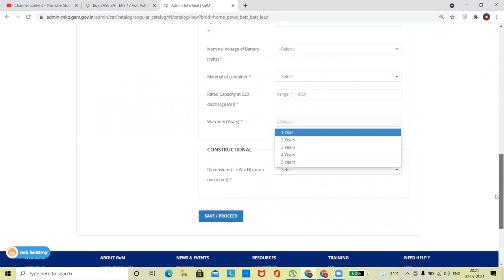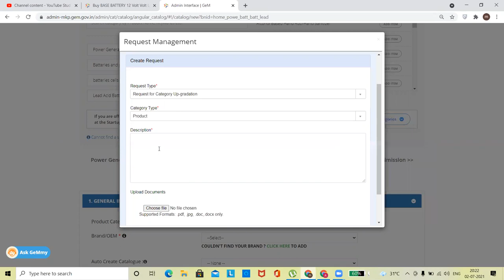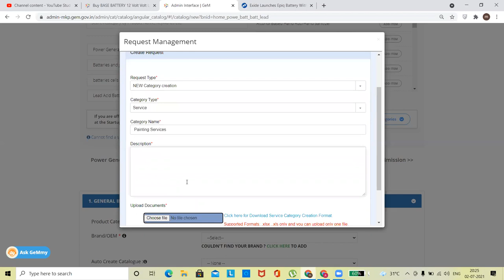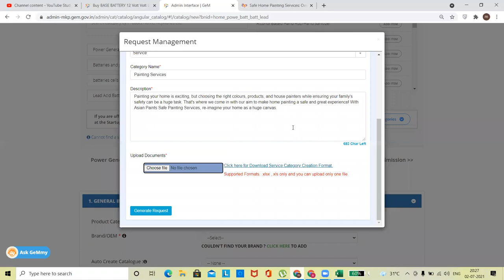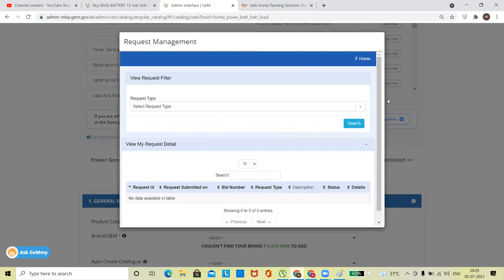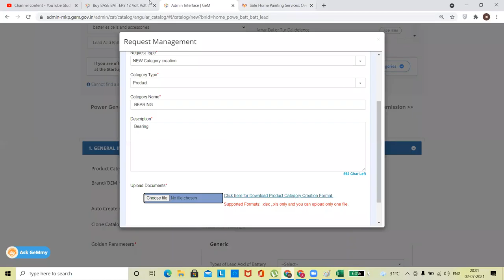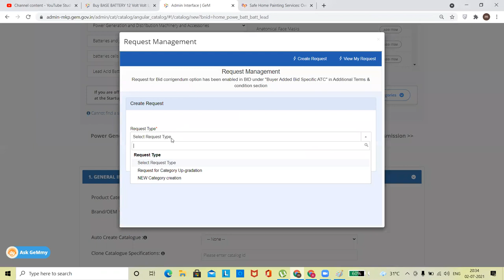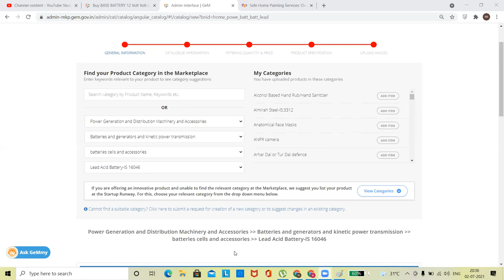NEW CATEGORY CREATION I CATEGORY UPGRADE PROCESS IN GEM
Reseller Panel
OEM Panel & Vendor Assessment
Brand Registration

FORWORD AUCTION

Direct Purchase
L1 Purchase
Purchase Requisition